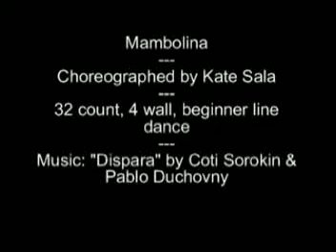Mambolina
Mambolina, choreographed by Kate Sala, 32 count, 4 wall, beginner line dance